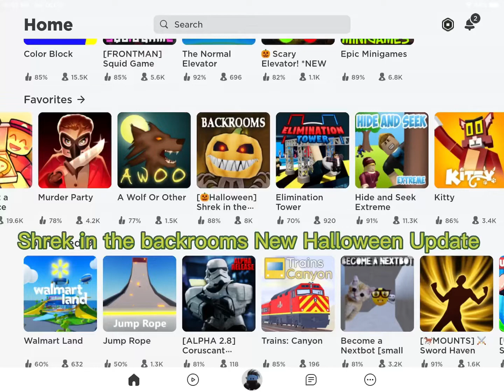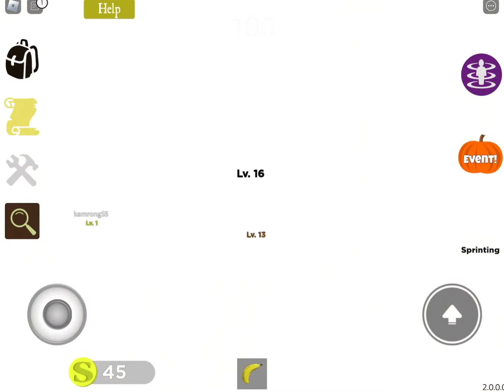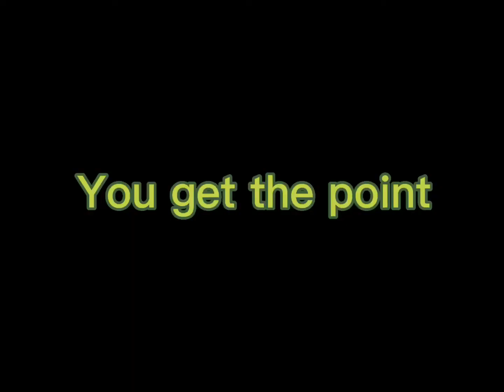Shrek in the Backrooms : Halloween Update!!! (Roblox)